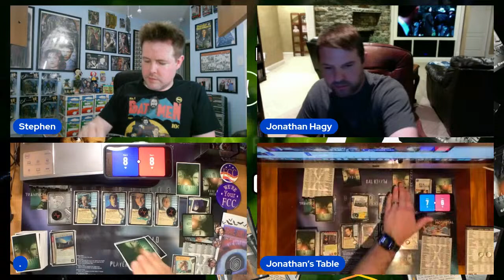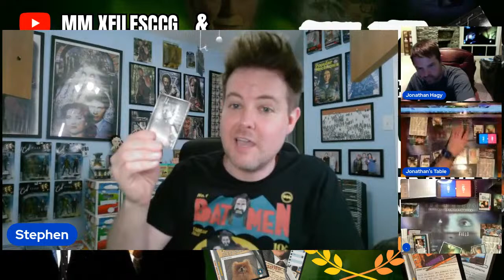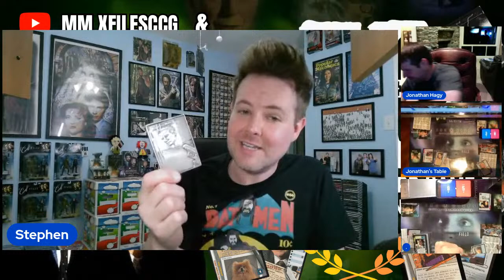Episode #63: “Brief Intermission” (2024 X-Files CCG Virtual Tournament | Exhibition Game | Gameplay)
2024 X-Files CCG Virtual Tournament | 1996 | Exhibition Game | Gameplay | Learn How to Play | Playthrough | Dead CCGs

Stephen takes a short break from overseeing the 2024 X-Files CCG Virtual Tournament to square off with contender Jonathan Hagy, who has swept the regular, Pre-Playoff matchups with a decisive 3-0 record. Jonathan, who is currently awaiting the Playoffs to begin, utilizes his initial tourney deck and is vying for his first win against Stephen. This exhibition game features Stephen’s would-be tournament deck had he been a contender.

Created back in 1996, The X-Files Collectible Card Game derived its mechanics from the show’s earliest seasons before going belly-up in 1997. But like the elusive Truth, the game’s cult following is still Out There. Find ‘em here on this channel!